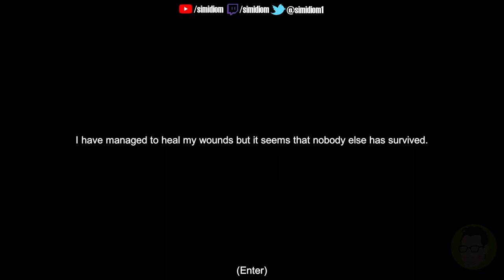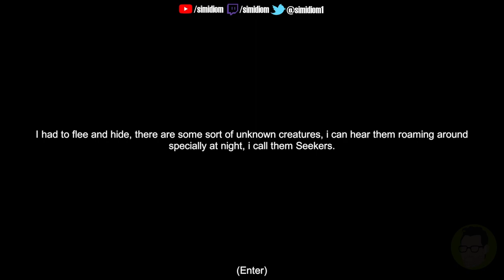FIRST LOOK - The Seekers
Survival, crafting and base building adventure.